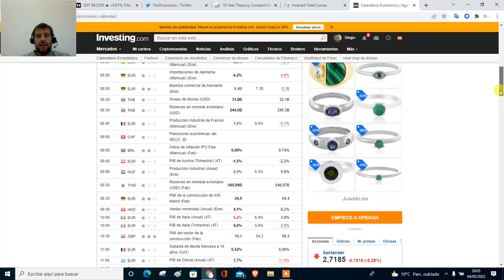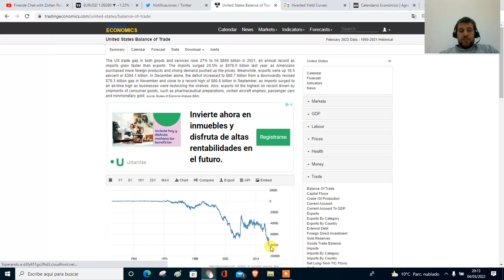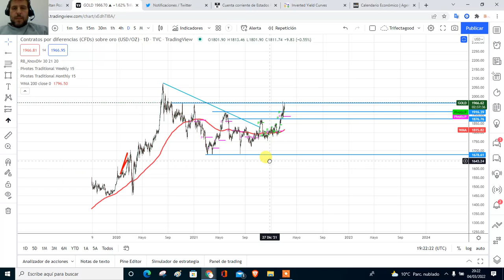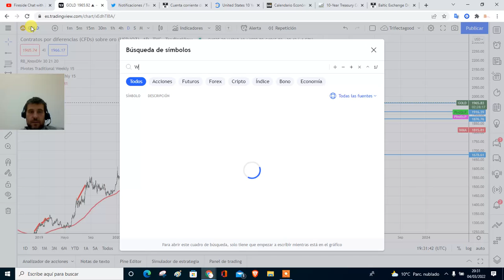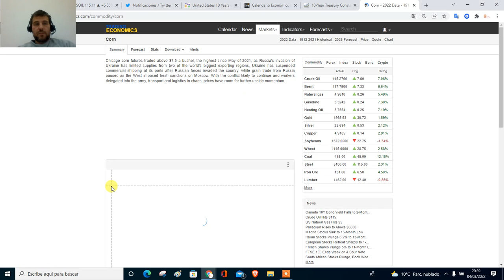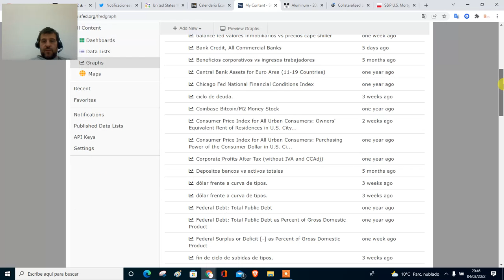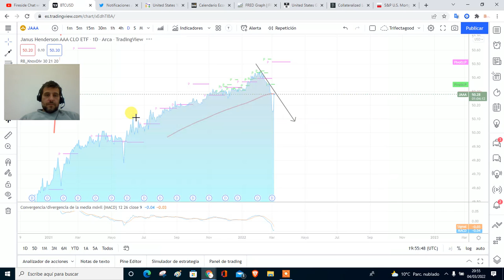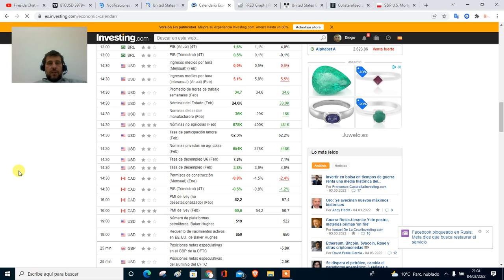viernes 04 de marzo 2022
Ánalisis de mercados, economía, geopolítica,...